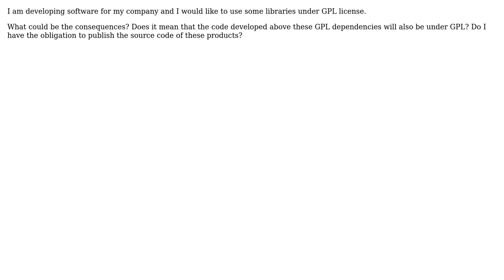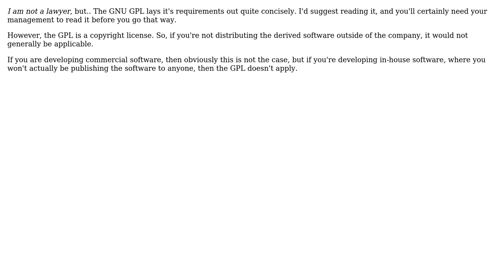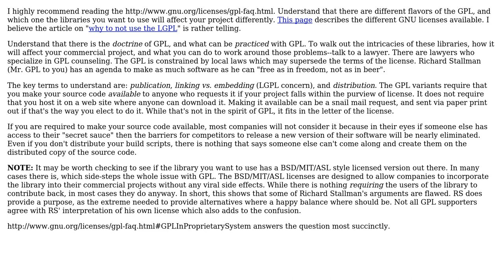Software Engineering: What are the consequences of GPL dependencies? (5 Solutions!!)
Software Engineering: What are the consequences of GPL dependencies?